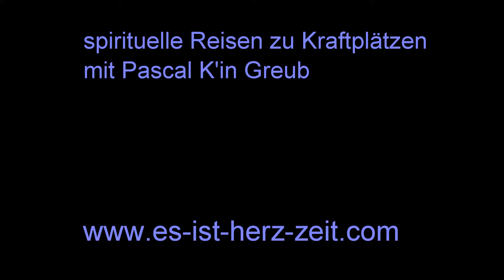Teilnehmerstimme Maya-Reise Januar 2013 - Pascal K'in Greub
Nächste Olmekenreise:      letzte Plätze frei für dieses Jahr!      15.-30. Nov. 2019

Diese Reise ist für alle, die wissen wollen, warum das ERWACHEN DER MENSCHHEIT IHR HERZ IN MEXIKO hat. Für alle, die von den Ur-Mayas, der Mutter-Erde und den grösseren Brüdern der anderen Sternsysteme lernen möchten.

Kehre zurück nach Europa bereichert, entspannt, in tiefem Frieden mit dir selbst!
Es wird uns eine tiefe Freude sein, Dich in diese geheimgehaltenen Mysterien zu begleiten.

Vielen herzlichen Dank an Margrit für deine schöne Teilnehmerstimme, im Regenwald in der Nähe der Pyramide von Palenque gefilmt, am Ende unserer letzten spirituellen Reise, die uns von San Cristóbal de Las Casas, Chiapas, nach Palenque führte... im Januar 2013.

In mehr als 15 Ländern der Welt, Personen wie Du haben die Workshops, Retreats und " Gruppenheilungen" besucht, um sich mit ihrer Essenz zu verbinden, den Humor, die Magie und das Wissen von Pascal K'in Greub zu genießen.
Seine Methode ist eine weltweit einzigartige Mischung aus Neurowissenschaften, Quantenphysik, multiplen Intelligenzen, Schamanismus und Kunst-Coaching.
Du finde eher spezifische Inhalte in den  transpersonalen Retreats des Kosmischen Theaters, der Ausbildung zum Unsichtbaren Heiler und den Seminaren des LifeTreeSystem©, darüberhinaus kannst du  an Online-Konferenzen oder -Einzelsitzungen (Skype) teilnehmen.
Pascal Greub K'in ist Autor des Buches "SOY LA RED" und anderen Produkten, die dir helfen können, dein Bewusstsein zu erweitern.

Um mehr über Pascal K'in und seine Arbeit zu erfahren, laden wir dich ein, folgende Links zu besuchen:

In  more than 15 countries in the world people like you have asisted at the workshops, retreats and "group healings" in order to reconnect with their essence, to enjoy the humor, the magic and the sharing of Pascal K'in Greub's experience.
His method is a worldwide  unique fusion of neuroscience, quantum physics, multiple intelligence, shamanism and art coaching.
Specific contents you may find in the transpersonal retreats of the Cosmic Theatre, the training to the Invisible Healer and the seminars of the LifeTreeSystem©; furthermore you can participate in the online conferences and private sessions (skype).
Pascal K'in Greub is the author of the book "SOY LA RED" and further products which can help you expand your consciousness.

To learn more about Pascal K'in and his work, we invite you to visit the following links: